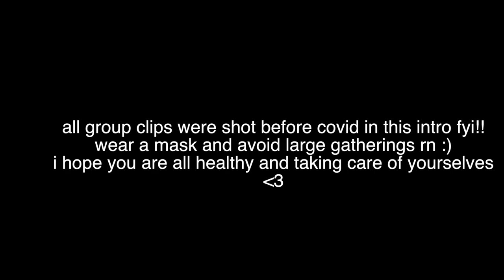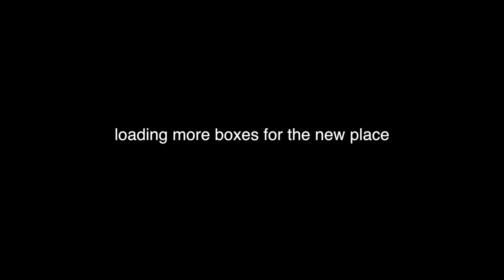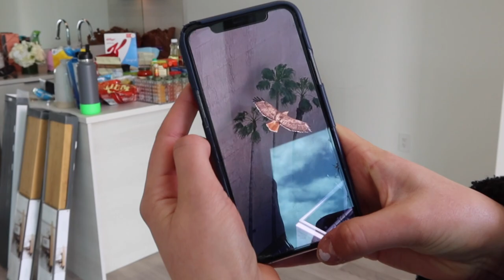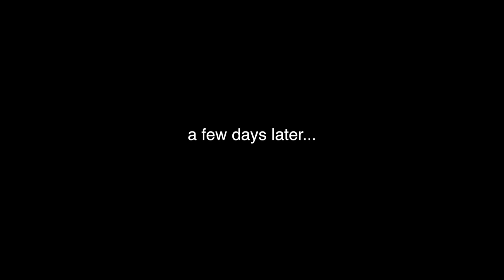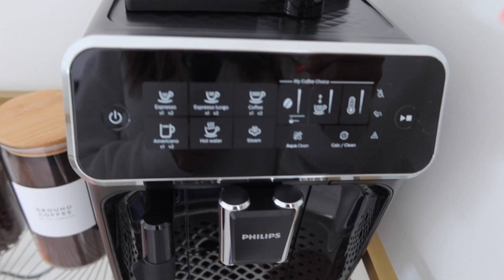olivia jade l MOVING VLOG (apartment tour & move with me:)